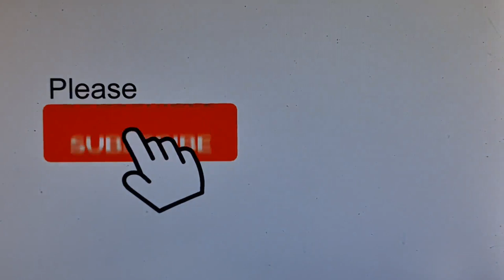2023 02 23 ore 14 31 03 Tenerife 4 (Playa de la Arena)